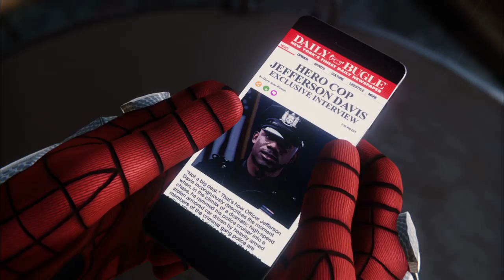Marvel's Spider-Man (NG+ Ultimate Difficulty) Playthrough Part 2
The NG+ has finally come out for Marvel's Spider-Man and my opportunity to play and stream the game again~ Although this time with my previous gear and stats agains the hardest Difficulty in the game...Let's try not to die XD Thanks for Watching Everyone~! XD

See me In Other Places:

(Second Channel, Not sure what to do with it XD)

(Follow me on the Tweets and What i'm doing~)

(My List of Anime, Don't Judge...)

(All my Drawings Manga and Winter Story Manga)

(TheDomotaku's SoundCloud for Listening~)

(Cardfight Vanguard / TCG Channel)